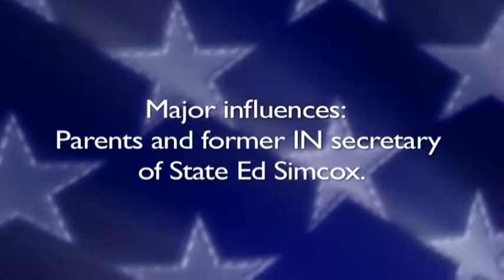Elkhart Mayoral Candidate Tim Neese